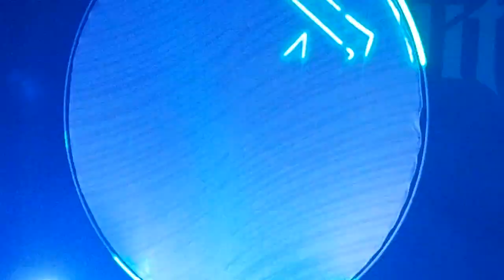117 Kissin´ Dynamite Brno, Sono 12 10 2024